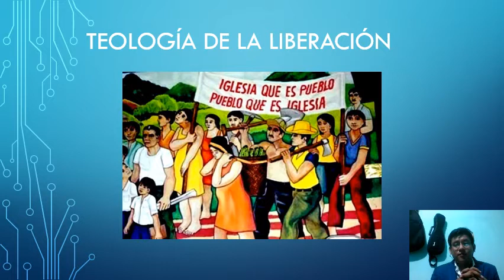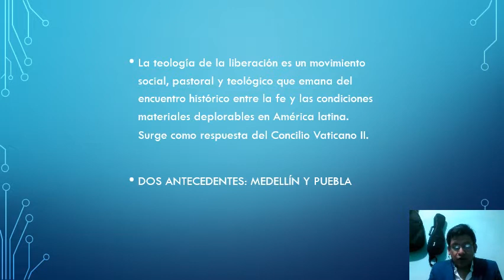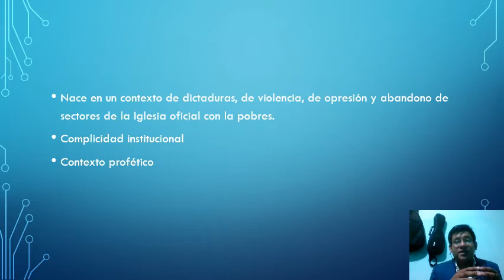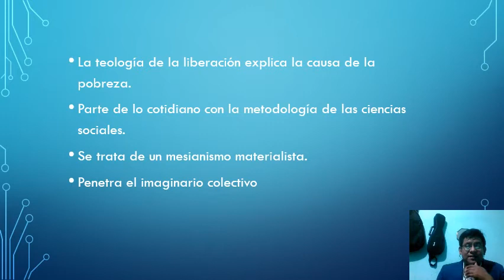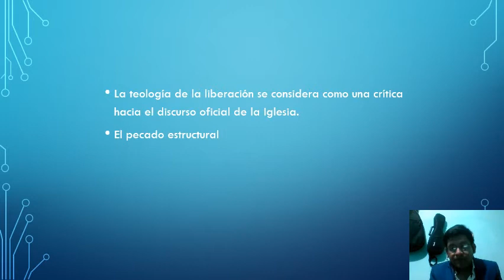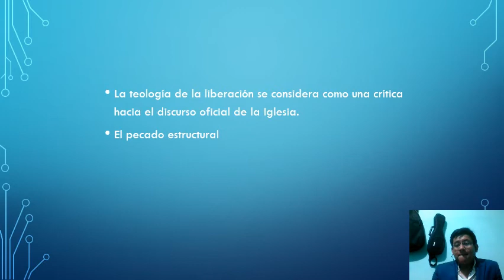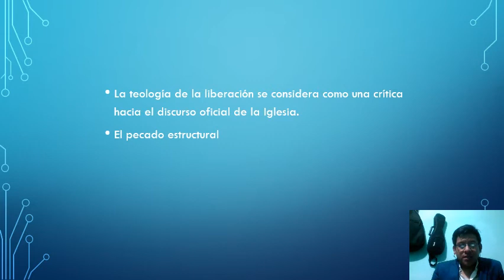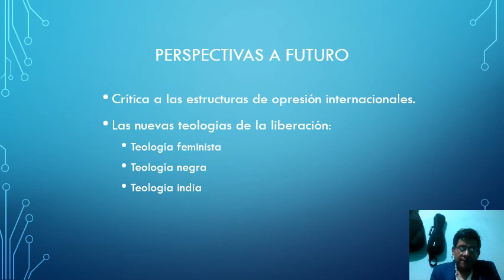Teología de la liberación